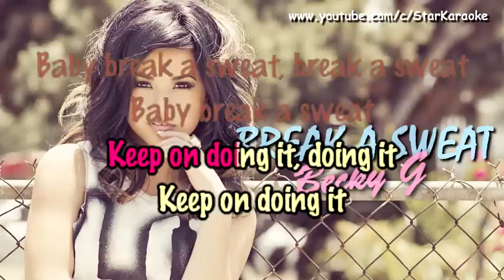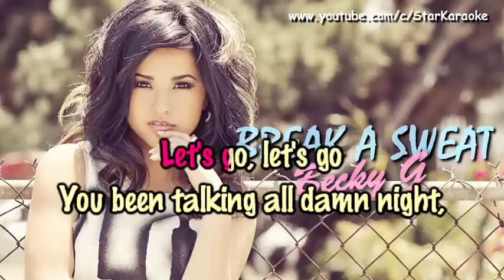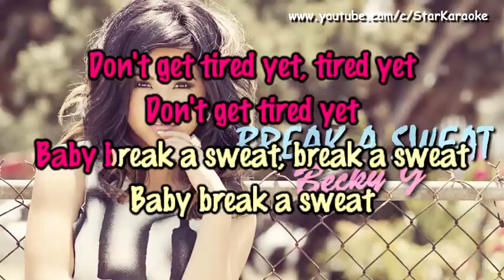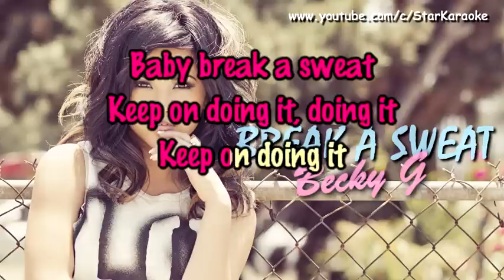Becky G - Break A Sweat [Karaoke/Instrumental]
-Singer: Becky G
-Song: Break A Sweat
-Year: 2015
-Album:

Instrumental Karaoke
Karaoke Instrumental.

© ANY COPYRIGHTED MATERIALS USED IN THIS VIDEO BELONGS TO THE RIGHTFUL